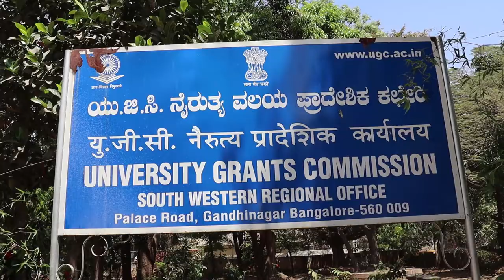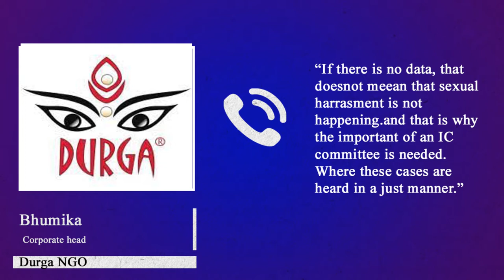No Data For Internal Complaints Committees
University Grants Commission says, they have no data for sexual harassment cases and of functioning Internal complaints committee. However the data on these committees is still missing.
A survey by the students Outpost, a student collective shows 33 percent students not being aware about having an ICC. This leads to many unreported cases.
Our reporter Ahna Prakash with more on that.